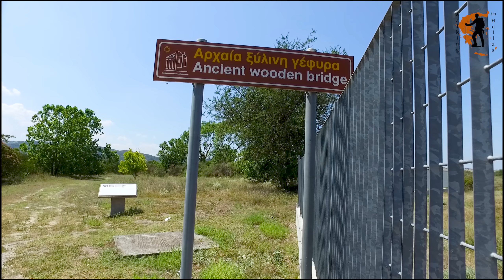Λέων της Αμφίπολης: Το μεγαλείο της αρχαίας ελληνικής γλυπτικής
Λέων της Αμφίπολης - Amphipolis Archeological findings Serres
Ένα οδοιπορικό στα κυριότερα σημεία αρχαιοτήτων στην Αμφίπολη. Αυτά περιλαμβάνουν. Τα πλάνα είναι εναέρια και επίγεια. Λέων της Αμφίπολης - Leo of Amphipolis, Πύργος Μαρμαρίου - Marmari Tower, Αρχαία Ξύλινη Γέφυρα Αμφίπολης.

Διαβάστε λεπτομέρειες στην ιστοσελίδα του καναλιού
Read the details on the channel website

Παραγωγή: "Περπατώντας στην Ελλάδα" - "Walking in Hellas"  production